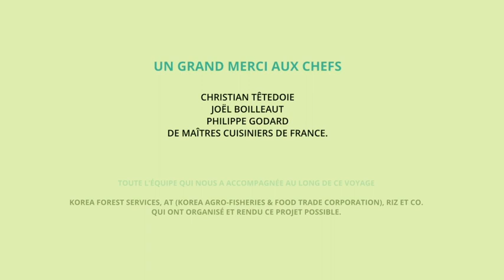[#1 PYOGO] la Découverte du Terroir Coréen 🇰🇷 : L'Aventure Culinaire de trois grands Chefs Français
** 첫번째 산지 방문 : 성주 경성표고버섯
Première visite de site de production : champignons shiitake de Seongju et Gyeongseong
First production site visit: Seongju and Gyeongseong shiitake mushrooms

À la Découverte du Terroir Coréen 🇰🇷 : L'Aventure Culinaire de trois grands Chefs Français

Discovering Korean Terroir 🇰🇷: The Culinary Adventure of three great French Chefs

Pour faire découvrir les trésors du terroir sud-coréen à la France, une passion pour l'authenticité, le partage culturel et le respect des traditions. Au-delà du simple commerce, nous choisissons nos produits avec soin pour qu'ils reflètent fidèlement leur pays d'origine.

To introduce France to the treasures of the South Korean region, a passion for authenticity, cultural sharing and respect for traditions. Beyond simple trade, we choose our products carefully so that they faithfully reflect their country of origin.

En septembre 2023, nous avons eu l'honneur d'organiser un voyage épique pour trois grands chefs français : Christian Têtedoie, Joël Boilleaut, et Philippe Godard, de l’Association des Maîtres Cuisiniers de France. Cette aventure inoubliable les a conduits à la découverte du terroir coréen, donnant lieu à une fusion de deux mondes gastronomiques, et surtout une rencontre mémorable entre traditions culinaires françaises et coréennes.

In September 2023, we had the honor of organizing an epic trip for three great French chefs: Christian Têtedoie, Joël Boilleaut, and Philippe Godard, from the Association of Master Chefs of France. This unforgettable adventure led them to the discovery of the Korean region, giving rise to a fusion of two gastronomic worlds, and above all a memorable encounter between French and Korean culinary traditions.

Suivez notre aventure à travers la rencontre d'une ferme de pyogo(shiitake) intergénérationnelle, la découverte d'un vinaigre fermenté dans des jarres traditionnelles, ainsi que la visite de Goheung, une région réputée pour sa production de grenades par les trois grands chefs.

Follow our adventure through the meeting of an intergenerational pyogo (shiitake) farm, the discovery of a vinegar fermented in traditional jars, as well as the visit to Goheung, a region renowned for its pomegranate production by the three great chefs .

Un grand merci aux Chefs Christian Têtedoie, Joël Boilleaut, Philippe Godard de MCF / Maîtres Cuisiniers de France

A big thank you to Chefs Christian Têtedoie, Joël Boilleaut, Philippe Godard of MCF / Maîtres Cuisiniers de France